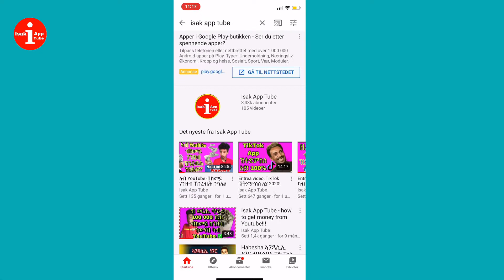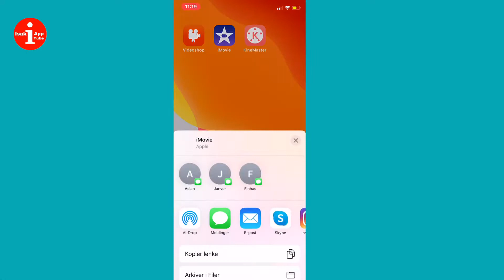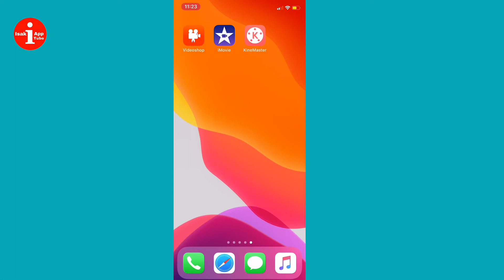Eritrea_ Top 3 editing software PARTI 1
ኣብ YouTube ብከመይ ገንዘብ ኽንረብሕ ንክአል

Isak app Tube ተምህርቲ ተክኖሎጂ ብነጻ ዘዝርገሓሉ Channel እዩ፣ ባዕለኻ/ኺ ንኸትማሃር

ሰላም የሕዋት ኣብዚ ቪድዮ ዝኮነ ሪኢቶ፤ ሕቶ ወይ ነቀፈታ ኣንተ ኣሊኩም ኣብ ኮመንት ዸሓፉለይ ኢኹም።
🔥Follow me on Sosial Medie

  Thank you for following me